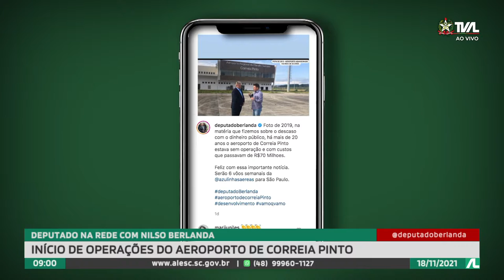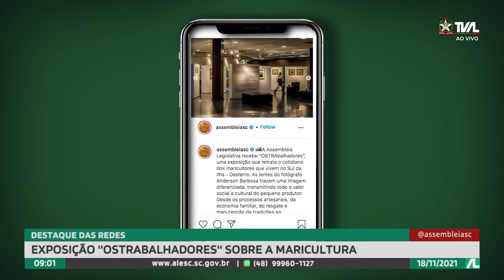Programa Conecta - 18/11/21